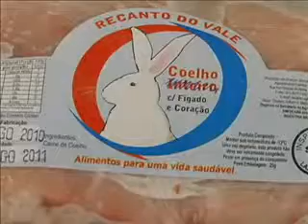PALAVRAS AMIGAS 19-07-2011 parte 1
No Palavras Amigas desta terça feira, Professor Nathanael fala sobre astrologia, numerologia dando dicas de como viver melhor, com mais qualidade de vida estando bem consigo mesmo.